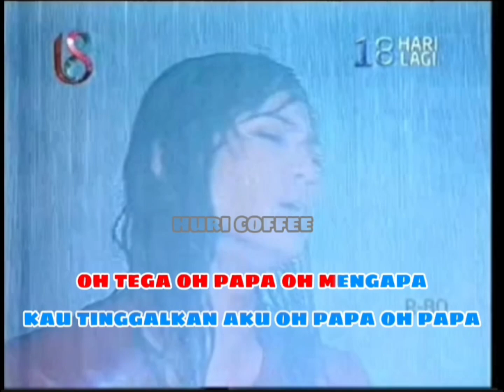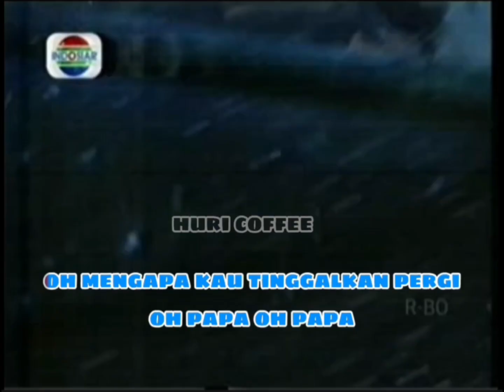Oh Papa - Tiara Episode 1 misteri ilahi